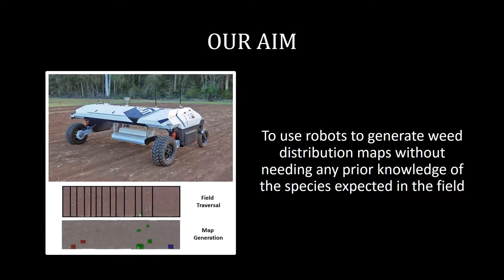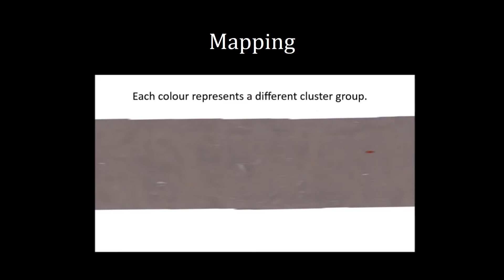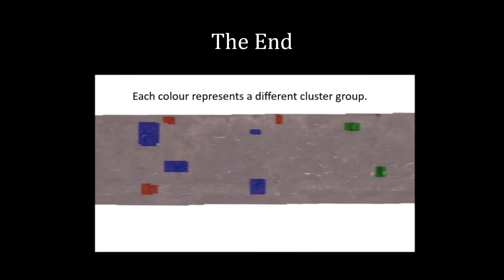Towards Unsupervised Weed Scouting for Agricultural Robotics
David Hall, Feras Dayoub, Jason Kulk, Feras Dayoub, Chris McCool.
IEEE International Conference on Robotics and Automation (ICRA), 2017